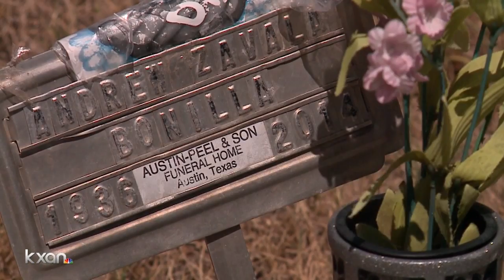Prepaid funeral customers out thousands may get their money back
Billy F. Peel signed the consent order Tuesday agreeing to pay the full restitution by Feb. 15, 2019.